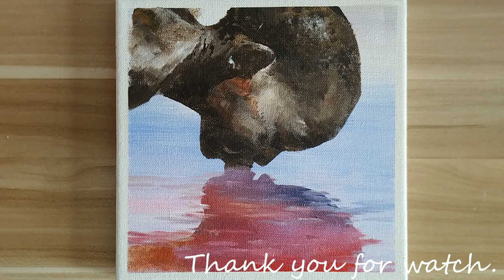Acrylic painting / African Child drinking water /Easy painting Tutorial # 95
# 95